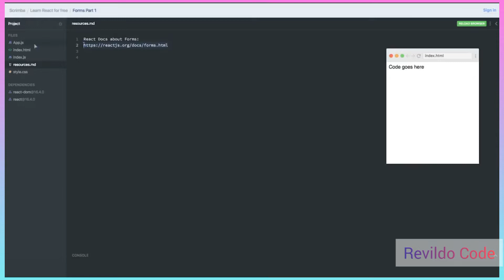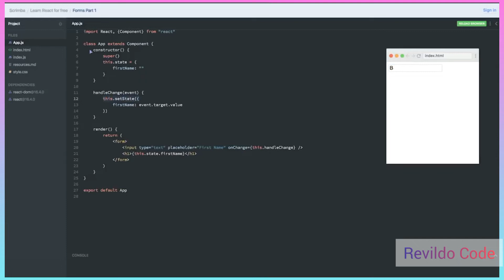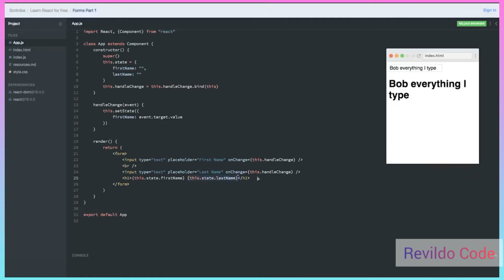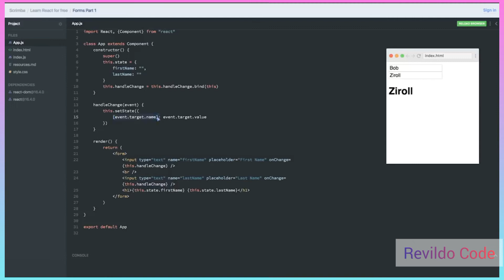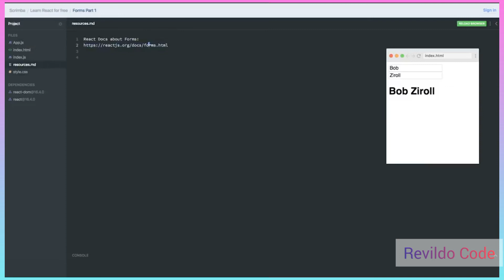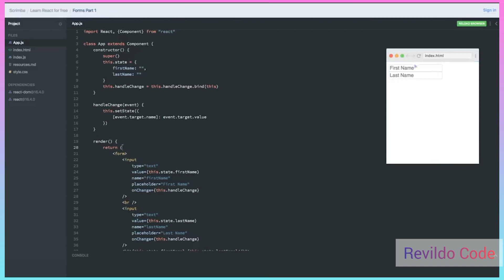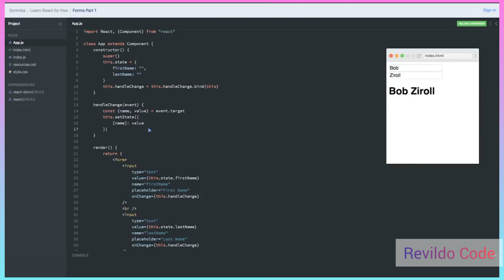Forms Part 1 React | React JS Course for Beginners | React JS Tutorial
Forms in React : In HTML, form data is usually handled by the DOM. In React, form data is usually handled by the components. When the data is handled by the components, all the data is stored in the component state. You can control changes by adding event handlers in the onChange attribute

There are two types of form input in React. We have the uncontrolled input and the controlled input . The uncontrolled input are like traditional HTML form inputs, in that they remember what you typed. We will use ref to get the form values.

Handling forms is about how you handle the data when it changes value or gets submitted. In HTML, form data is usually handled by the DOM.